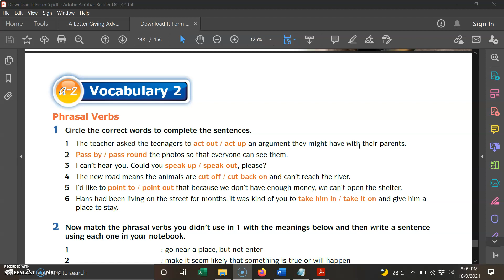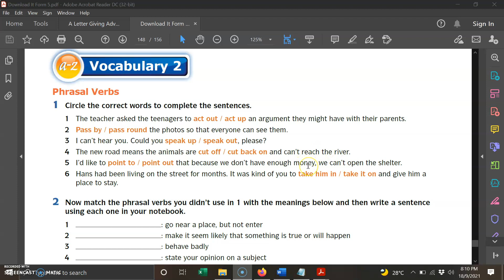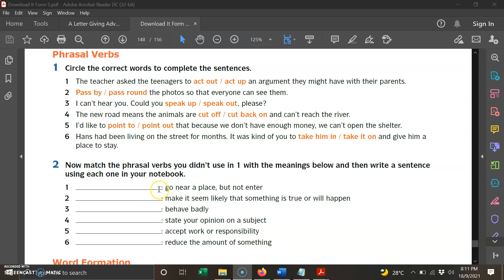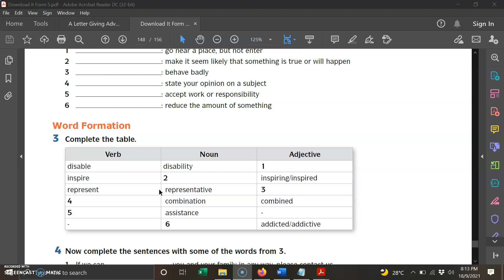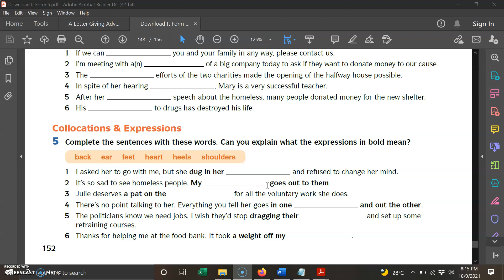Vocabulary 2: Page 152 [Form 5]